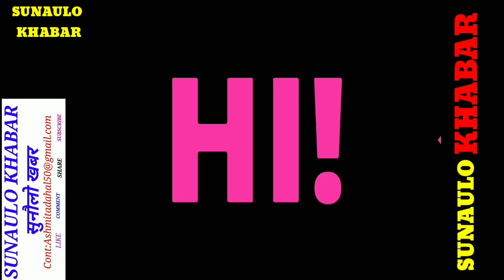Nepalka lagi nepali || gyanendra sahi || guthi bidheyak || maitighar mandala andolan